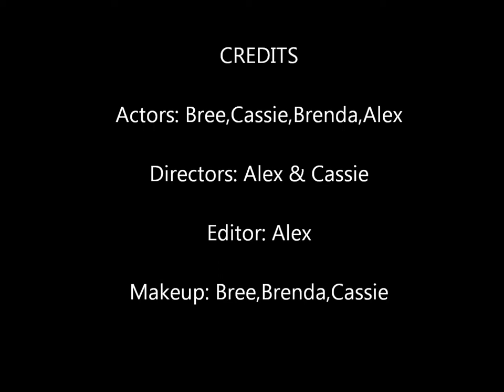Bath Salts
Directed & Edited by: Alex Wellington
Fall 2012